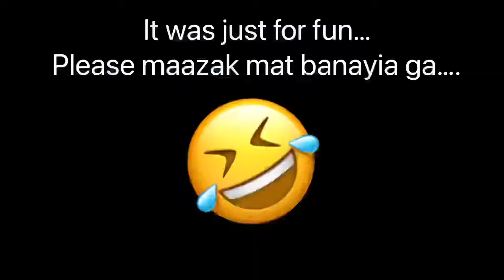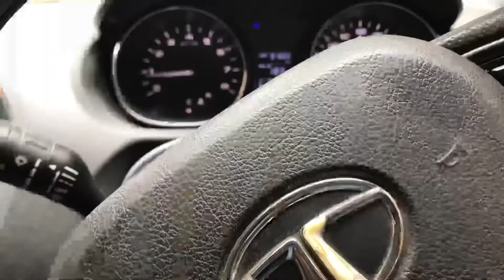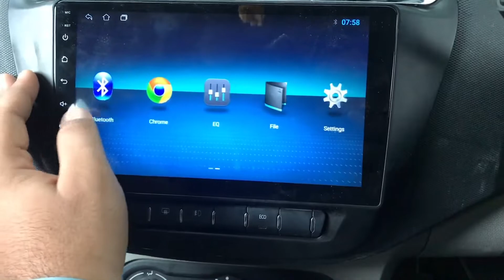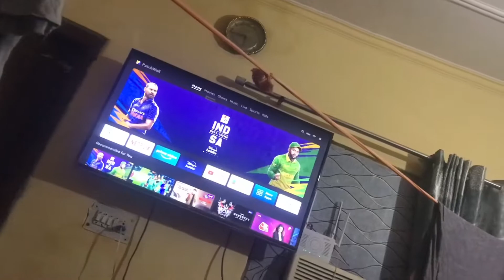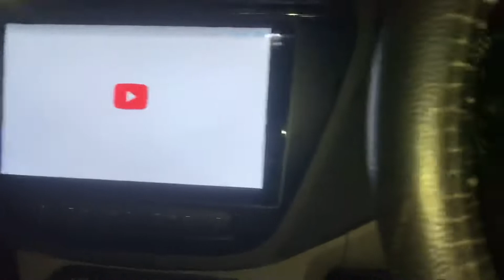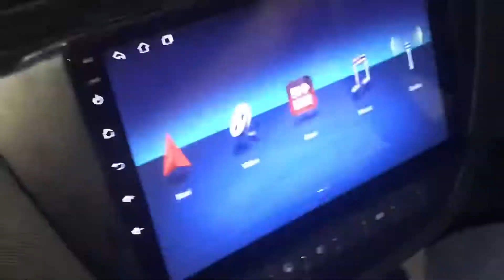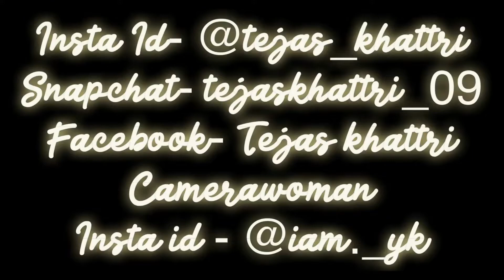Pagalpan ki bhi had hoti hai…. Crossing all the boundaries….